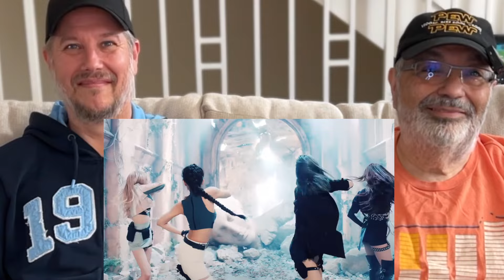First Time EVER Listening to KILL THIS LOVE | BLACKPINK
Scott & Sam have NEVER heard KILL THIS LOVE by BLACKPINK. It has nearly 2 billion views on YouTube and is clearly a fan favorite, so Scott & Sam are going to watch the MV and see if they like it. Pull up a chair!

We hope to see you back for the next one!

All music, clips, animations, overlays, textures, photos, etc. belong to all respective artists. This video was just made for fun and NO profit.